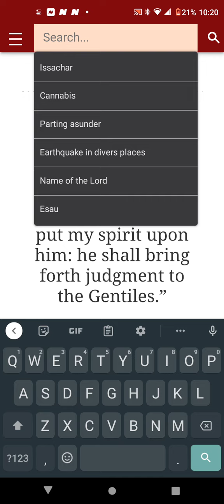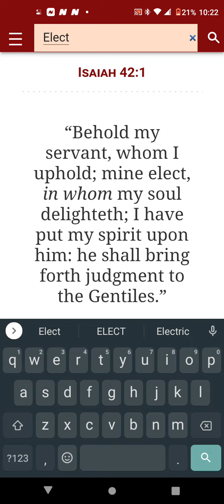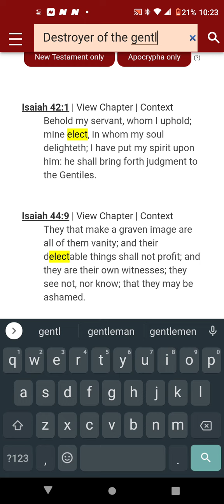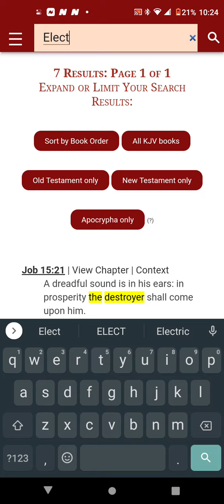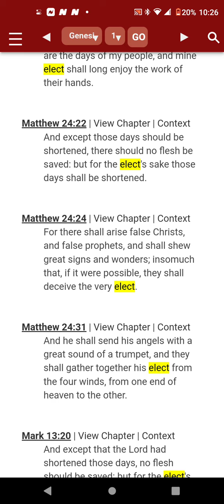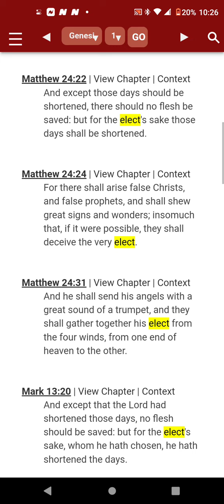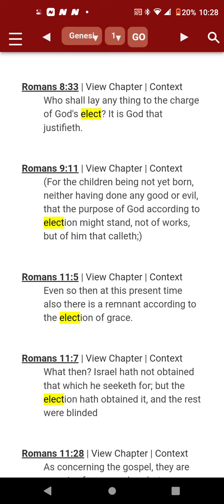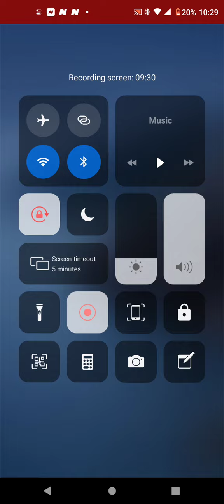THE LORDS ELECT